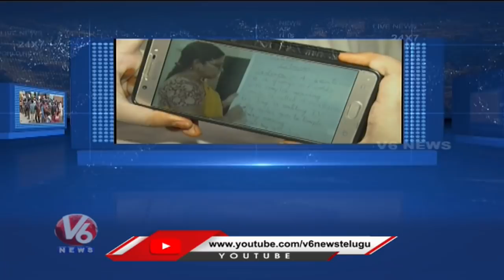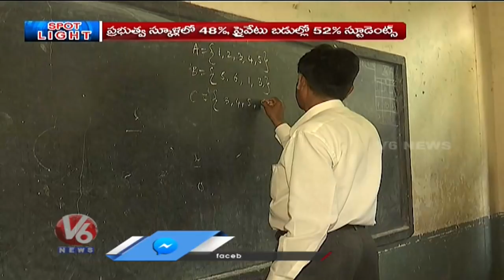బడి లేని చదువులు.. Corona Effect On Schools | Spotlight | V6 News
బడి లేని చదువులు.. Corona Effect On Schools | Spotlight